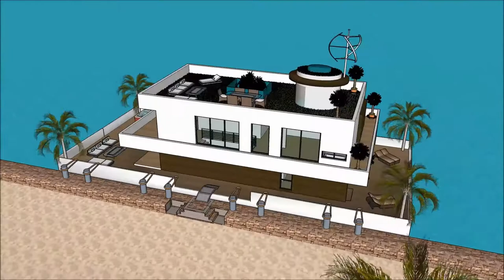Arquitetura do futuro arquitetura minimalista Brasil Brasileira frente arquitetura arquitetura como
The floating house villa houseboatzania launching an innovative high-end luxury yacht floating house villa mansion home design potentially as a display of exhibition of the Arquitetura do futuro arquitetura minimalista Brasil Brasileira frente arquitetura arquitetura como .

The collection of the Floating house villa houseboatzania concept of Arquitetura do futuro arquitetura minimalista Brasil Brasileira frente arquitetura arquitetura como  consists of high luxury and architectural art pieces in minimalism combined with living on the waterfront of the harbour.

The floating house villa mansion yacht design has the basis to sustain living with high standards and contemporary structural design Arquitetura do futuro arquitetura minimalista Brasil Brasileira frente arquitetura arquitetura como  with numerous of prospects for excessive living and celebrating the desire of life worldwide: